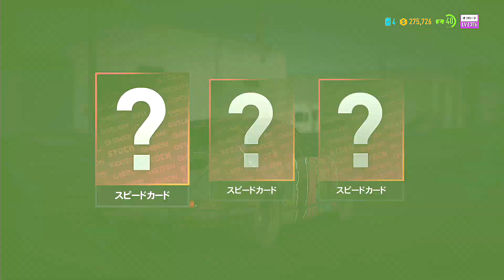【NEED FOR SPEED PAYBACK】 #025 ハザードカンパニー・ホルツマン 【実況】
誰かホルツマンの友達になってやってくれ